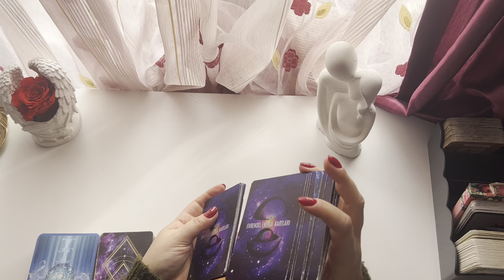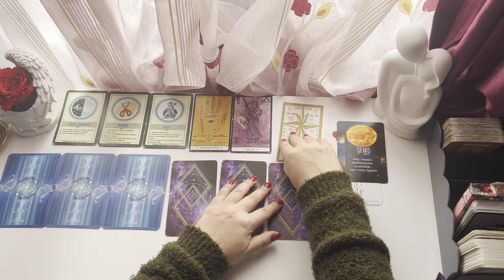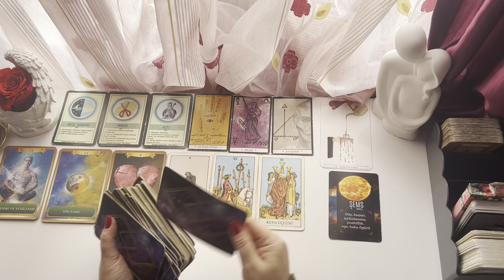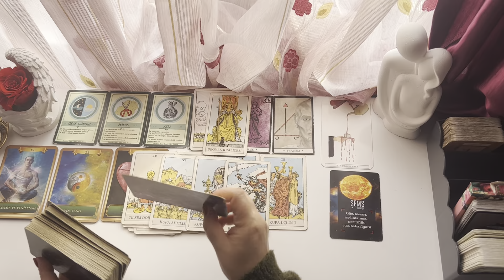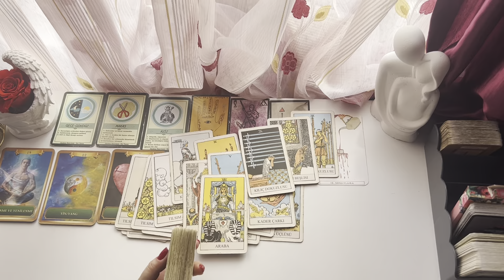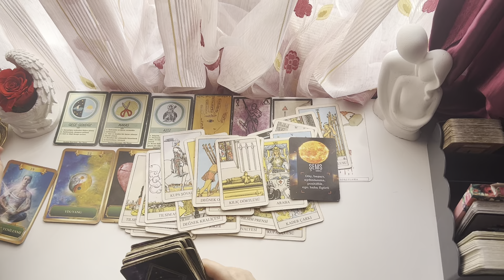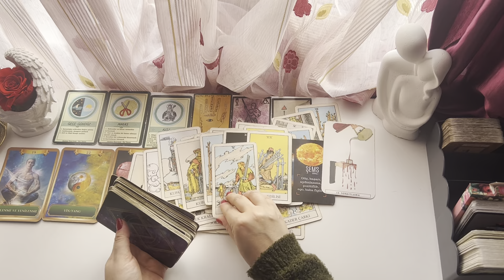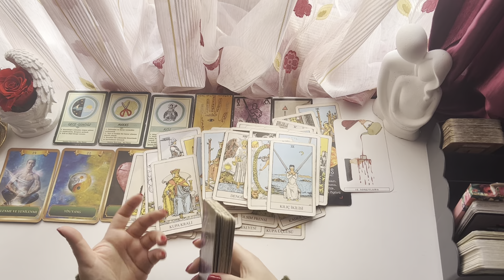Yay Burcu ♐️ Kadını / Yükselen Yay 2023 Şubat Yorumu